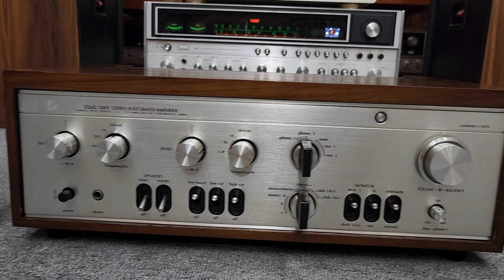Ngon Bổ Rẽ Lém _ Amply Luxman L505V . Đẹp 7 màu luôn giá chỉ 7t5 lh e MC 0978.338.114